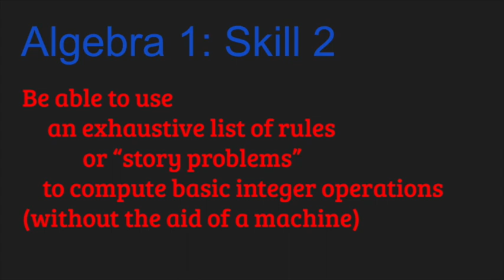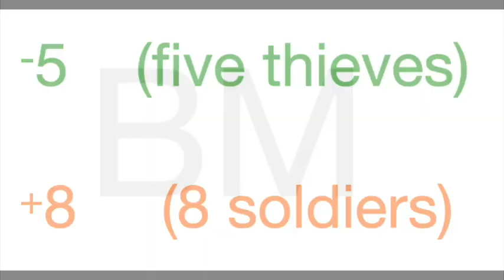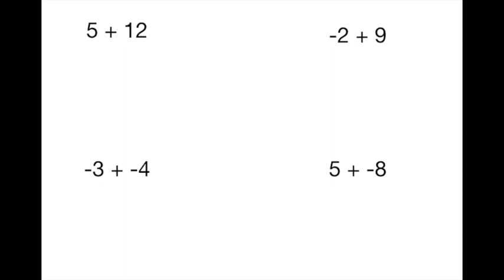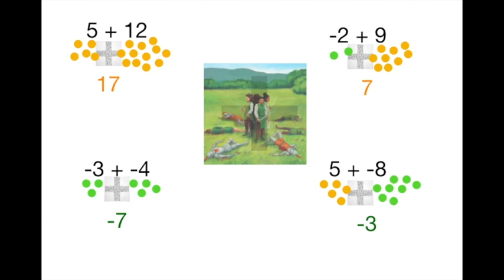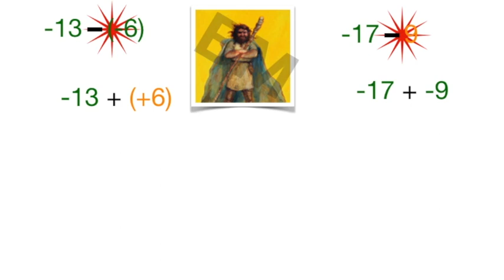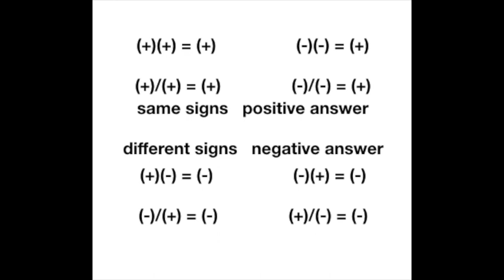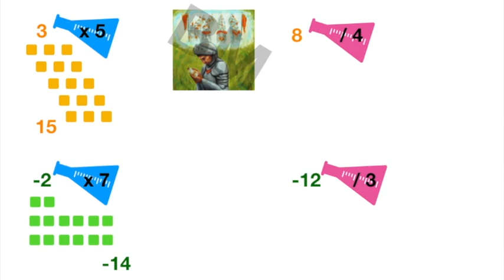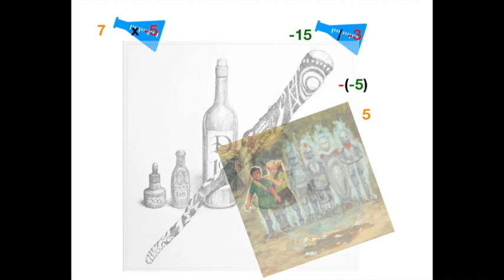Basic Integer Operations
A story to help with Adding, Subtracting, Multiplying, and Dividing positives and negatives